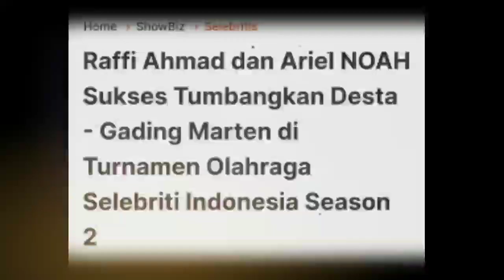Raffi Ahmad dan Ariel NOAH Sukses Tumbangkan Desta - Gading Marten di Turnamen Olahraga Selebriti